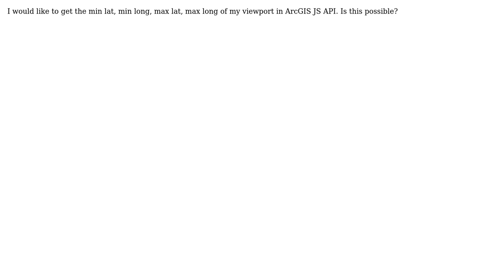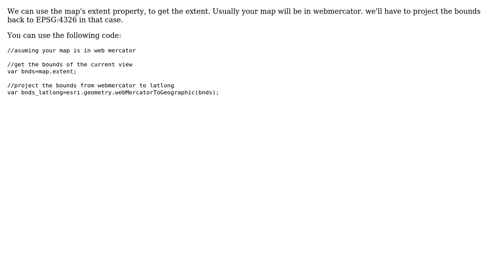GIS: ArcGIS JS API: How to get the lat/long of the viewport vertices? (2 Solutions!!)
GIS: ArcGIS JS API: How to get the lat/long of the viewport vertices?

With thanks & praise to God, and with thanks to the many people who have made this project possible! | Content (except music & images) licensed under CC BY-SA | Music | Images & others | With thanks to user PolyGeo user parseFloat user Devdatta Tengshe user Derek Swingley and the Stack Exchange Network Trademarks are property of their respective owners. You are responsible for your own actions.